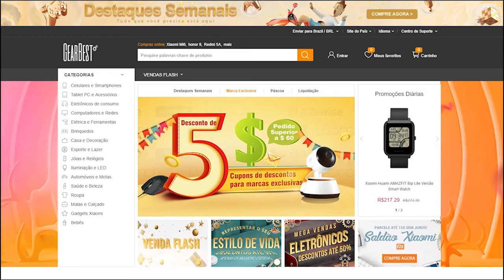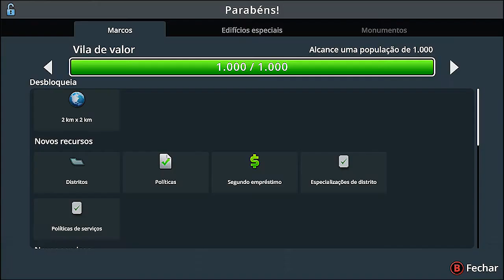🔵CITIES SKYLINES XBOX X - #12 VAMOS FAZER UMA SUPER CIDADE ESTAMOS EVOLUINDO!!!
ID PSN Tag: MetralhaGamerx